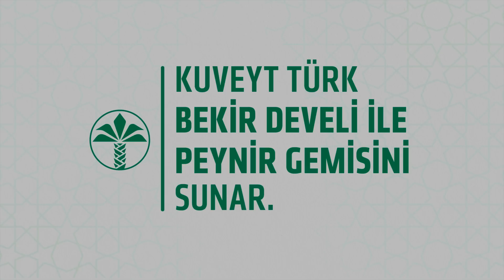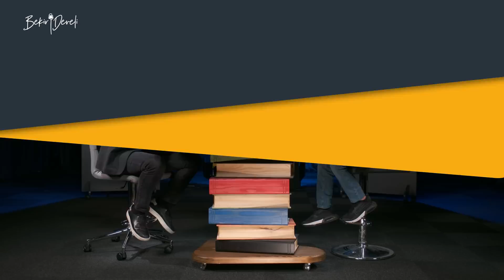Bayraktar Ekibinde Yer Almayı Çok İsterim. | Bekir Develi ile Peynir Gemisi | Ahmet Yiğit Başoğlu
Ahmet Yiğit Başoğlu kardeşimizi sizler Dombak TV'ye ürettiği içeriklerden tanıdınız ama aslında o şampiyon bir okçu, girişimci ve otoritelerin dahi diye tanımladığı pırıl pırıl bir genç.
Daha 4,5 yaşındayken madenciler için tasarladığı özel bir kıyafetle birinci oldu ve devletten destek almaya hak kazandı.
Hala üretmek için çalışıyor, bir yandan okuluna devam ediyor bir yandan TeknoFest etkinliklerinde boy gösteriyor... 😉

Devamını genç kardeşimizden dinleyelim...

Bekir Develi ile Peynir Gemisi her cuma saat 21:00'da değerli konuklarıyla bu kanalda sizlerle.